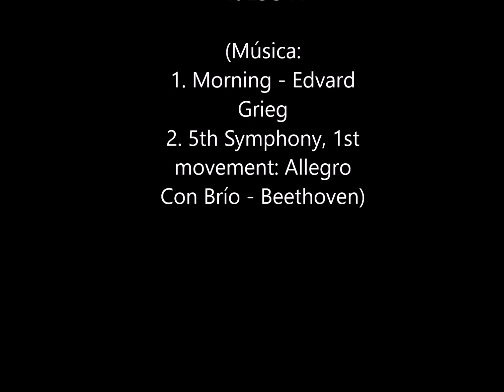Poema Joan Brossa ESO4A - Maristes Rubí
VideoArts que hem treballat amb els alumnes de 4t d'ESO de l'escola. A partir d'un poema que treballen per grups han de fer una recreació mitjançant tècniques audiovisuals i amb una decidida intenció estètica.